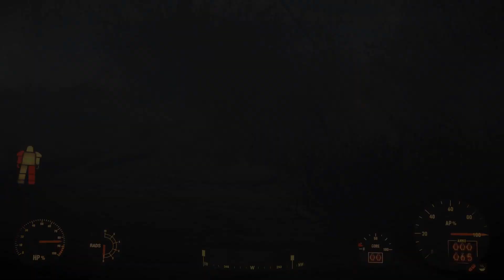LP Fallout 4 Überlebensmodus Folge 10 Ich bin der Blechmann [Deutsch]